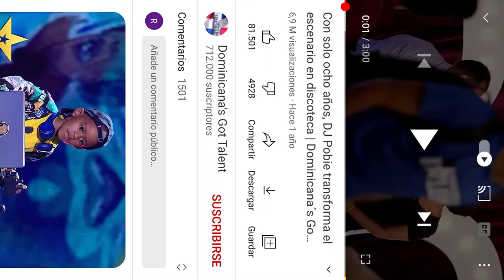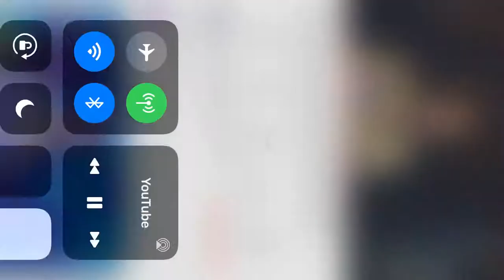Niño dj dominicans got talent